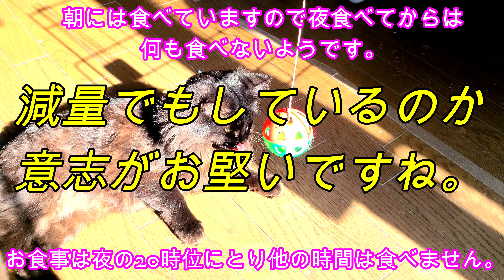こんにちは・しゃむくんのお部屋へ・第220話・まったり日常の3匹の🐱侍。🐱我々が美味しく食べている野菜はほとんどが野菜の生涯の途中ですね。ブロッコリーのお花🥦・是非見てね。👍🔔🎁👏👌🥦🥬🌽🍆🌱😋😍😘🙏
時の流れは早いものですね。今日は19日かな。２月は逃げる。もう3月ですね。。早いものです。遂に春がきますね。いい季節です。植物もスタートラインに立ち。綺麗な芽を出し、いい季節ですね。。春よ早く来い来い。。
保護した🐱ちゃん室内飼いの３匹の侍猫。毎日まったりです。ＡＴＮの徹底です。遊ぶ・食べる・寝るの徹底ぶりは真似できないほど。しかし真似したい位です。それぞれ群れを嫌い一匹オオカミ・イヤ猫ですが。私失敗しないので。。そんな🍌🍌・お友達がいる方が楽しいと思いますがしゃむくんとふくちゃんはトライしましたが無理でした。やはり一人がいいのかな。飼い主にやはり似るものですね。。。生まれた時もひとり逝くときもひとりですので。。。いと寂しいのでは。。。。。来世では。。。どんな。。。夢のような世界であって欲しいものです。しかし急ぐ事は決してありません。。。見てね。。（230123作成）
：youtubeの無料オーデオライブラリ使用しています。